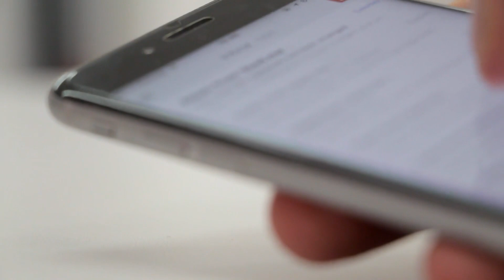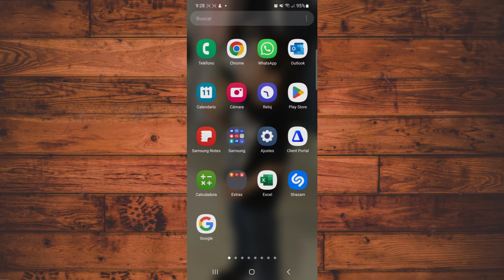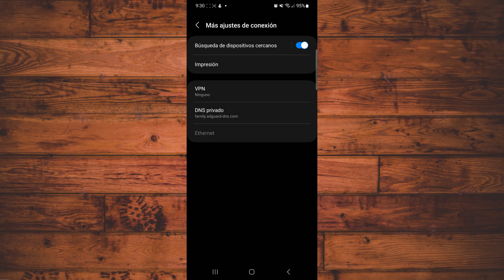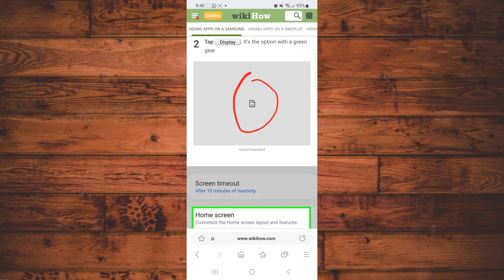Cómo Bloquear Anuncios y Contenido para Adultos en Android 🚫📱 | Sin Apps Externas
¡Hola a todos! Bienvenidos a Ingeniando Conmigo. En este video, te enseño cómo bloquear anuncios y contenido para adultos en dispositivos Android sin necesidad de instalar aplicaciones de terceros. ¡Protege a tus hijos de contenido inapropiado de manera fácil y efectiva!.

- Cómo configurar el DNS privado en tu dispositivo Android.
- Bloquear anuncios molestos y contenido para adultos.
- Proteger a tus hijos de manera segura y sin complicaciones.

En la era digital, es crucial proteger a los más pequeños de contenido dañino y anuncios intrusivos. Con esta configuración, podrás navegar de manera más segura y tranquila.